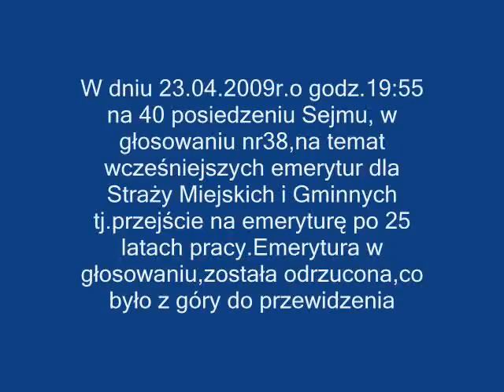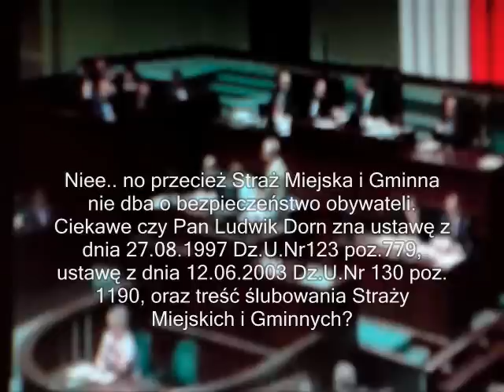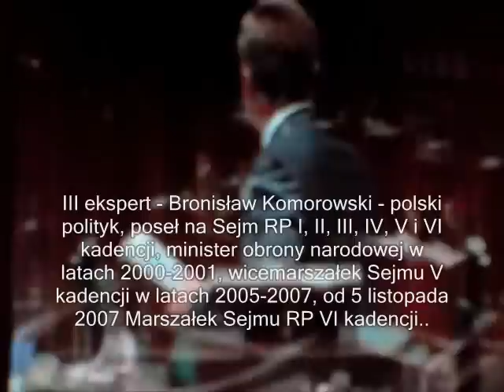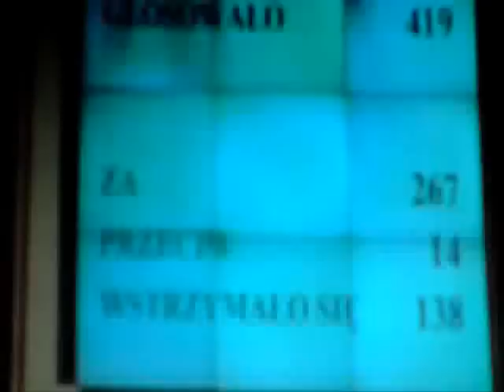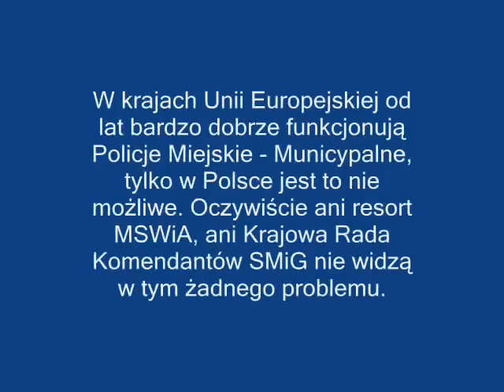Straż Miejska i Gminna - zwiększenie uprawnień część 1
Głosowanie sejmowe nad nową Ustawą o Strażach Miejskich i Gminnych